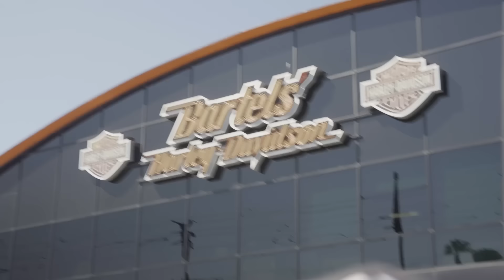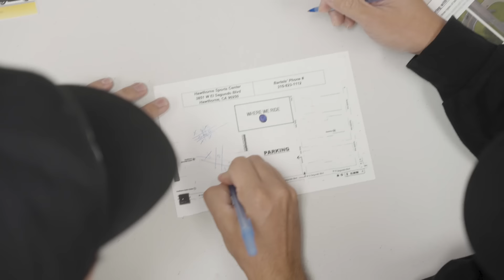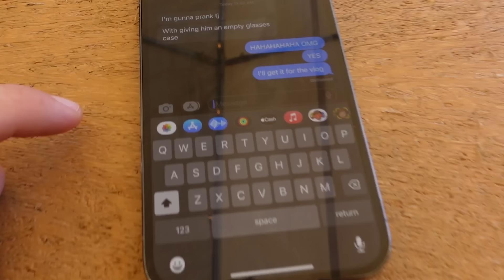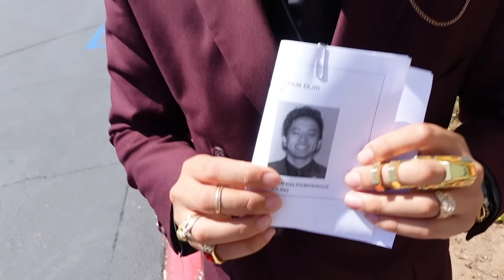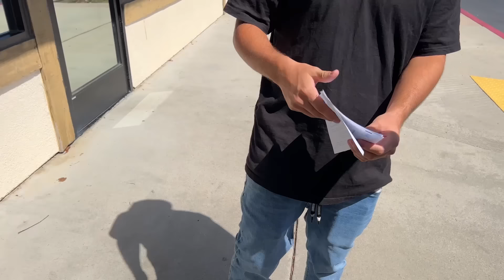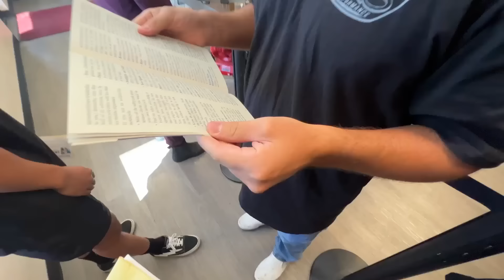Harley Davidson almost Sent Me a Cease & Desist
How to turn a bad situation into a great one! Today, Harley Davidson has invited us out to their School Academy to get our riders safety test so we can officially get our Motorcycle License! Big thanks to Bartels Harley Davidson for hosting us!

Get Bad To The Bone by George Thorogood & The Destroyers

License ID: W8mg6jA857E